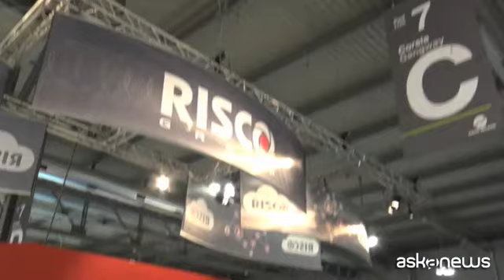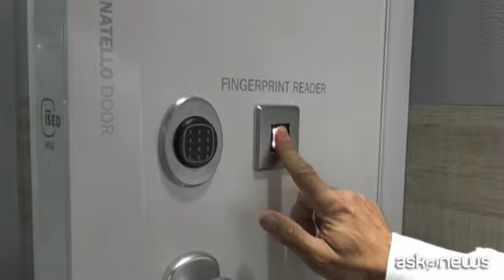Sicurezza 2019, in Fiera a Milano difese sempre più digitali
Rho(MI), 13 nov. (askanews) - Dalle telecamere intelligenti che avvertono in caso di potenziale rischio, ai sistemi antintrusione integrati su cloud, gestibili anche da remoto, fino all'uso della biometria e dell'intelligenza artificiale. Sono solo alcuni esempi della profonda evoluzione al centro di Sicurezza 2019, manifestazione di riferimento a livello europeo per security e antincendio, in corso a Fiera Milano fino al 15 novembre. Uno scenario in cui le opportunità offerte dalla tecnologia crescono insieme ai rischi.
"Occorre mettere in atto - ha detto Nunzia Ciardi, direttore Polizia postale e delle comunicazioni - tutte quelle cautele che purtroppo spesso dimentichiamo, complice proprio la grande facilità con la quale si utilizzano i dispositivi. Per il singolo cittadino non possiamo dire quale marca comprare, però dare un occhio alla sicurezza sì, non guardare solo e esclusivamente al prezzo più basso".
Non contano dunque più solo le funzioni offerte da uno strumento, come questa serratura che si apre con l'impronta digitale, ma anche il suo grado di protezione dal punto di vista informatico, per evitare che diventi una porta di accesso al sistema domestico o aziendale.
"Facilità d'uso e massimo livello di sicurezza - ha osservato Rocco Vitali, product manager Iseo Serrature prodotti digitali - sono due elementi che nel mondo della sicurezza vanno spesso in antitesi. Con il dito, l'immagine biometrica, questo è il massimo della vita, abbiamo sicurezza e facilità d'uso".
Un'altra innovazione Made in Italy è questa porta scorrevole per negozi che attraverso un sistema di telecamere esterne è in grado di capire genere ed età approssimativa di chi sta per entrare.
"Noi - ha spiegato Andrea Zullo, responsabile commerciale porte automatiche Faac - possiamo comunicare in tempo reale alcune situazioni, quella più importante è legata alla pubblicità. Una seconda telecamera ci permette di contare il numero di persone che stanno entrando nel negozio e di riconoscere eventualmente un momento di affluenza massima".
Un esempio di come la tecnologia, introdotta con un obiettivo commerciale, possa aiutare anche a evitare situazioni di pericolo per le persone, bloccando gli accessi in caso di necessità.